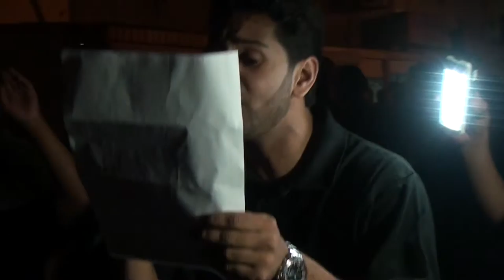الرادود جعفر قمبر | فقرة ٣ - ذكرى استشهاد الامام الرضا ع ١٤٣٧ هـ